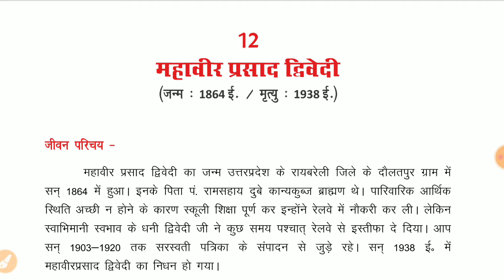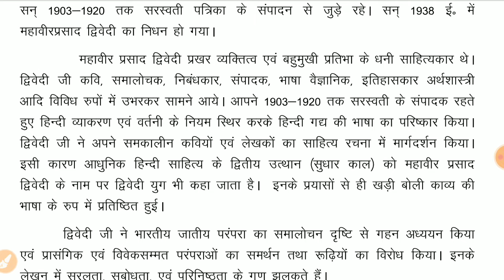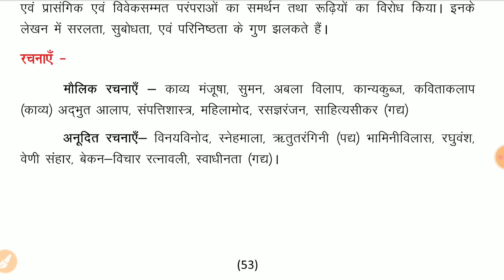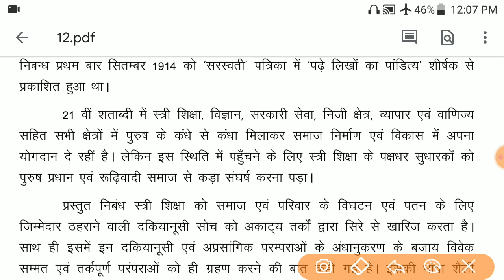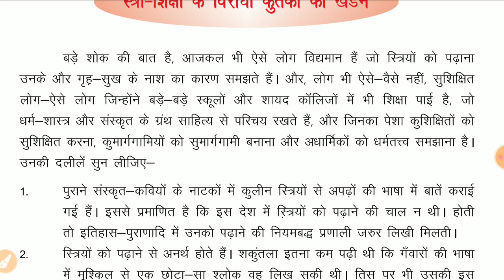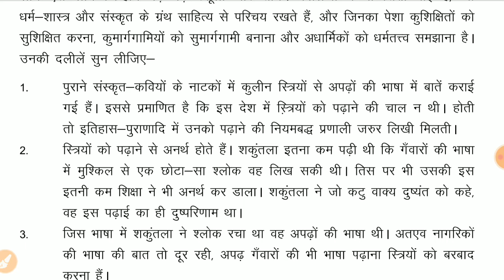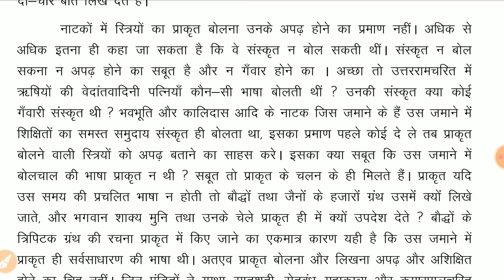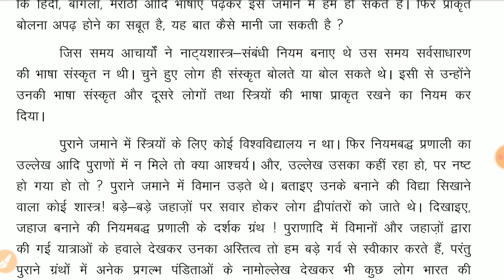10th अनिवार्य हिंदी chapter 13 महावीर प्रसाद द्विवेदी part 1